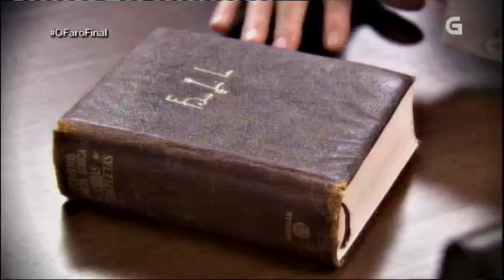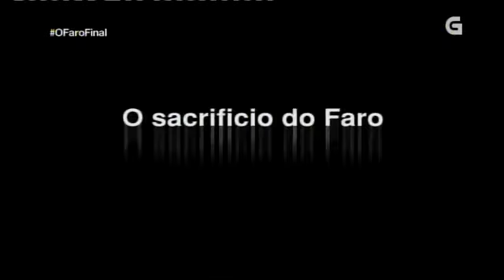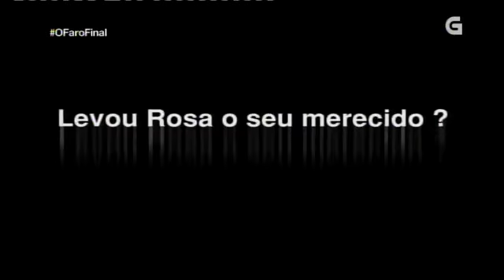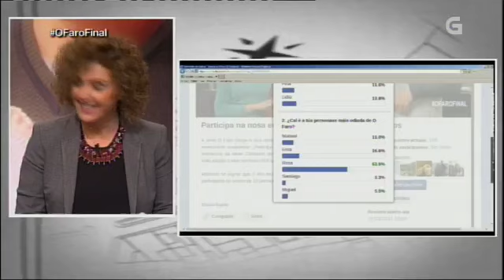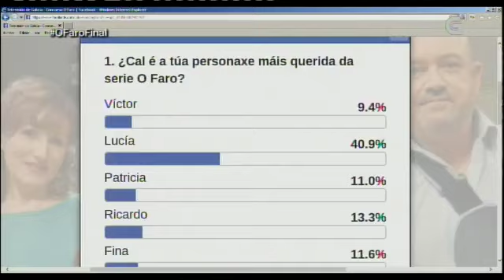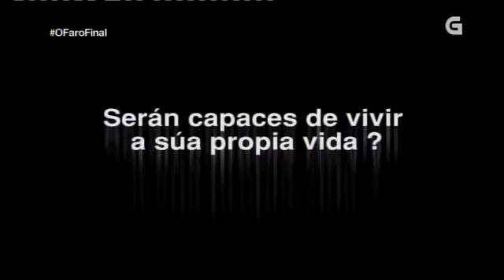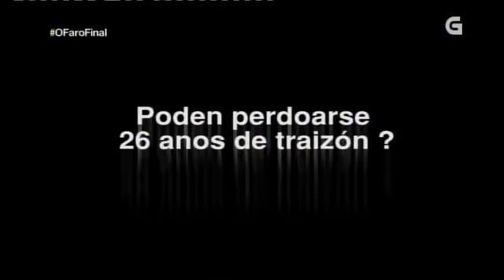A tarde de...O Faro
Programa especial da TVG do final de O Faro